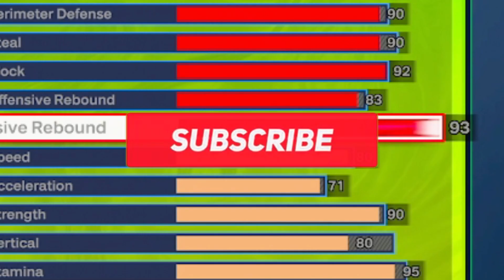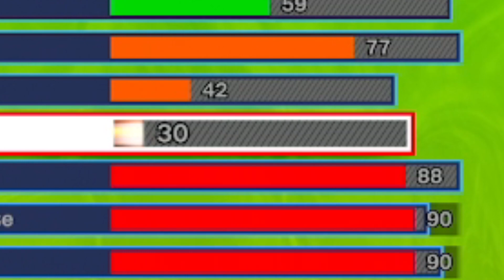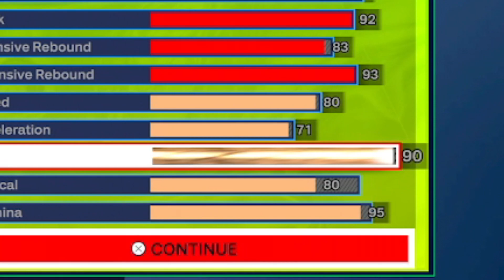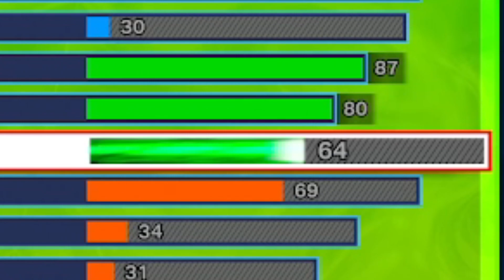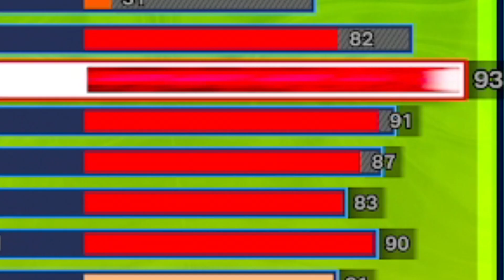BEST 2-WAY STRETCH GLASS CLEANER BUILD IN NBA 2K24! BECOME A DEFENSIVE MENACE WITH THIS 6'8 POPPER!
In this video we're making my 6'8 pf 2-way spot up glass cleaner build in NBA 2k24! this build is very similar to my 6'9 2-way stretch glass cleaner from last year.

JAREN JACKSON JR. BUILD NBA 2K24
BEST 6'8 POWER FORWARD BUILD 2K24
BEST CENTER BUILD FOR PARK 2K24
BEST SHOOTING CENTER BUILD 2K24
BEST DEFENSIVE CENTER BUILD 2K24
SHOOTING LOCKDOWN BUILD 2K24
6'10 POWER FORWARD 2K24
BEST BIG MAN BUILD 2K24
BEST BIG GUARD BUILD NBA 2K24
ISO BIG MAN BUILD 2K24
HOF POST FADE PHENOM 2K24
HOF BIG DRIVER 2K24
BEST JUMPSHOT FOR BIGS 2K24
HOW TO MAKE KEVIN DURANT 2K24
3 LEVEL THREAT BUILD NBA 2K24
SPOT UP THREAT BUILD NBA 2K24

- Add me on Ps5 - MeaganX-